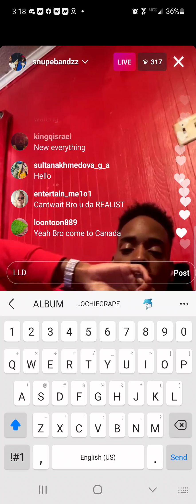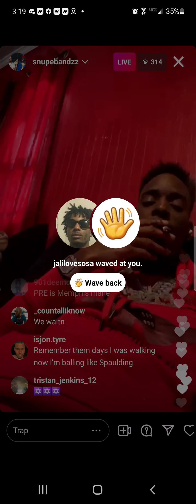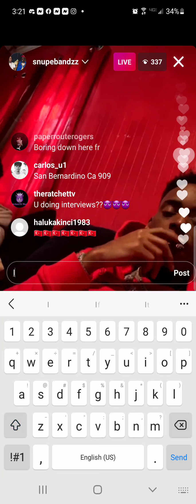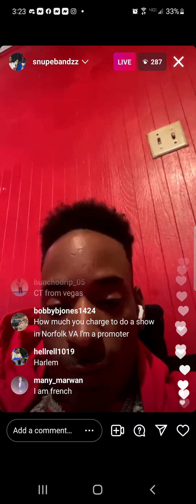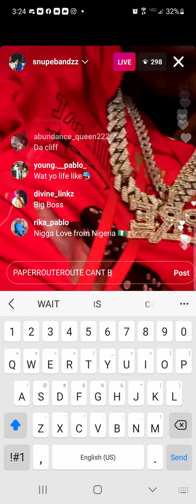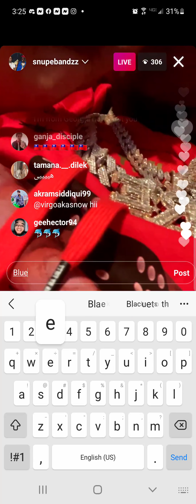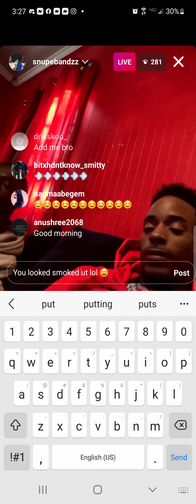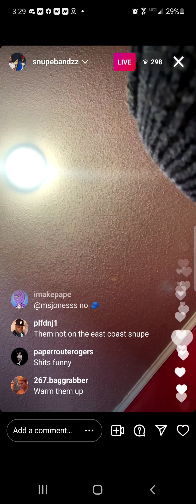Snupebandzz live on ig 1/17/22